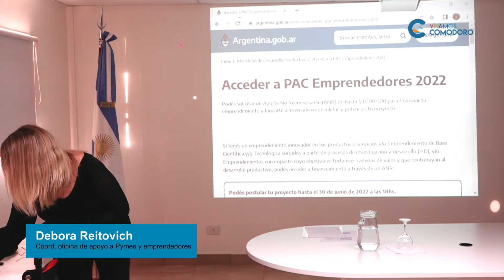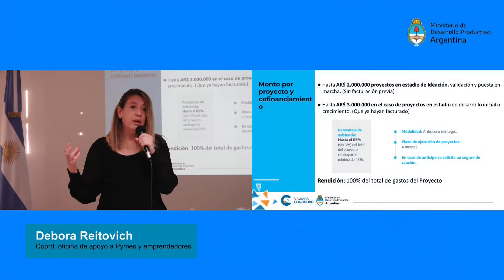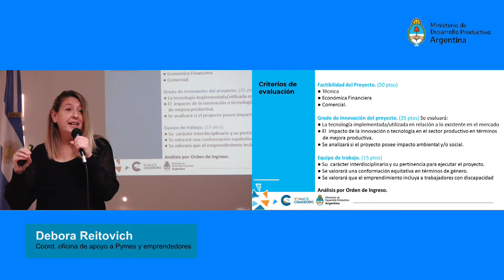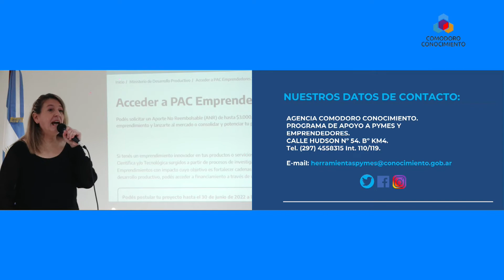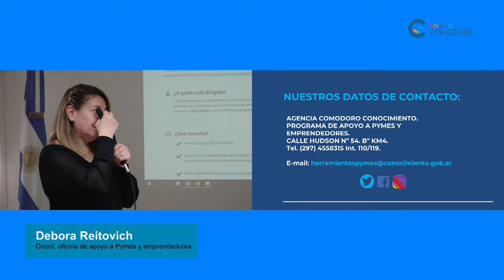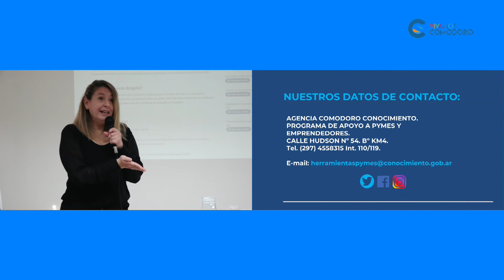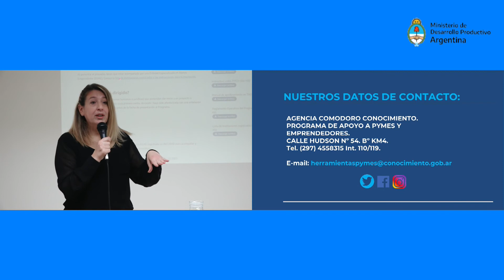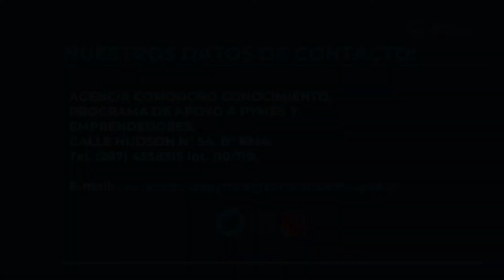Charla Informativa PAC EMPRENDEDORES 2022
Podés solicitar un Aporte No Reembolsable (ANR) para financiar tu emprendimiento y lanzarte al mercado o consolidar y potenciar tu proyecto.

Desde la Municipalidad a través de la Agencia Comodoro Conocimiento  se realizó una charla informativa con el fin de dar a conocer cuáles son los requisitos que los proyectos presentados tiene que cumplir.

Conocé más información en argentina.gob.ar/servicio/acceder-pac-emprendedores-2022.

La fecha límite de postulación de proyectos es hasta el 30 de junio de 2022 a las 18 hs.

Grabación y streaming: @StreamingComodoro